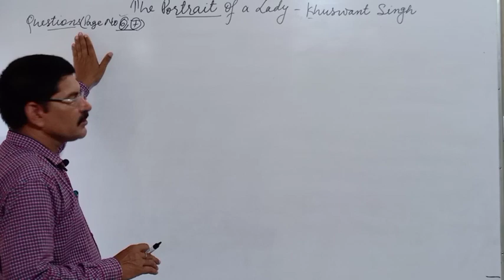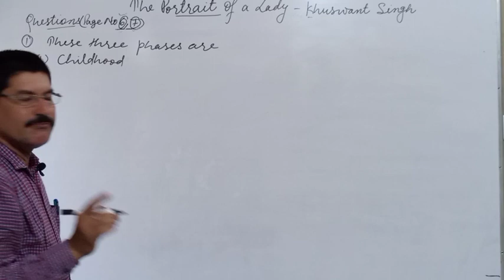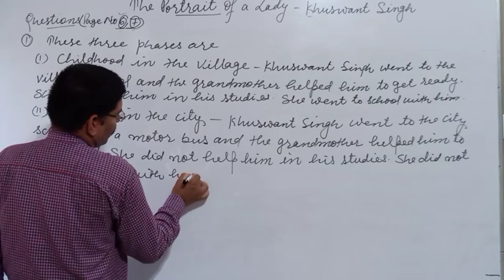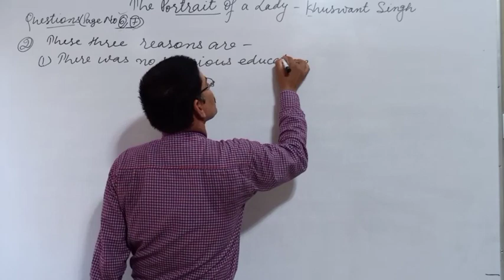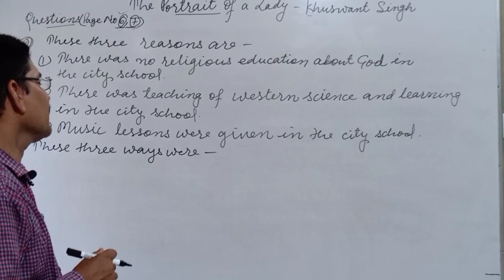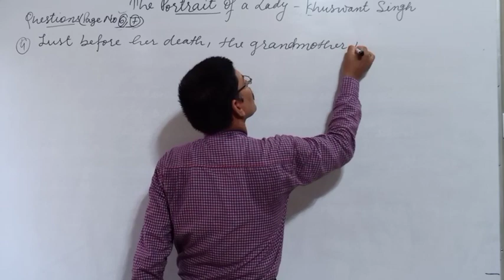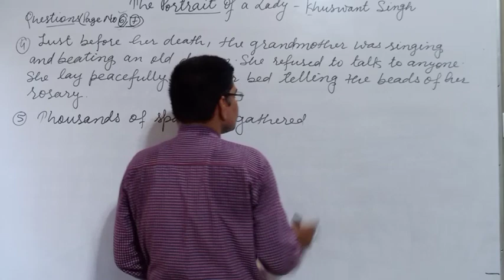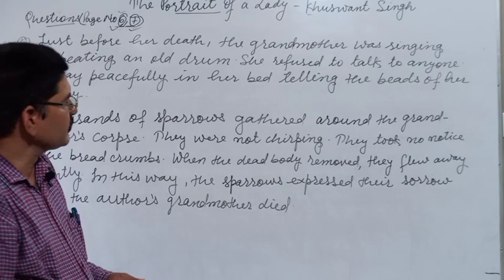The Portrait of a Lady Pt.2 | Hornbill 11 English | Questions/Answers | Lesson 1 | by Ravinder Sir